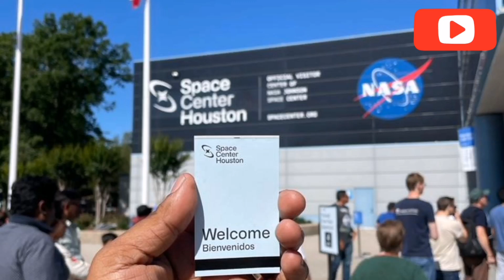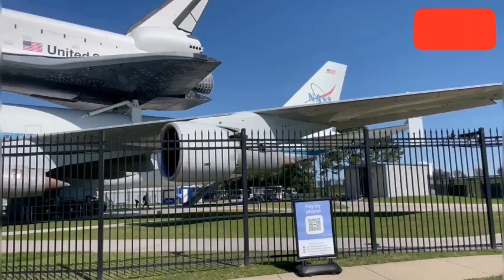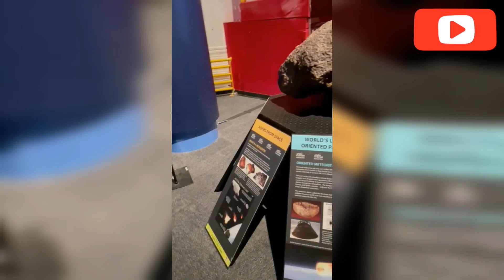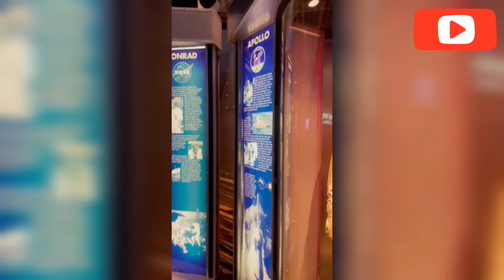space center Houston | Houston museum of science | NASA |space center houston tram tour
Here's a walking tour to space center Houston where there is a real piece of moon😍😍

And